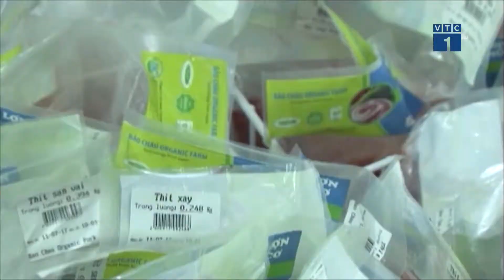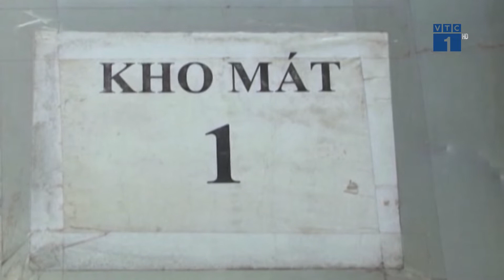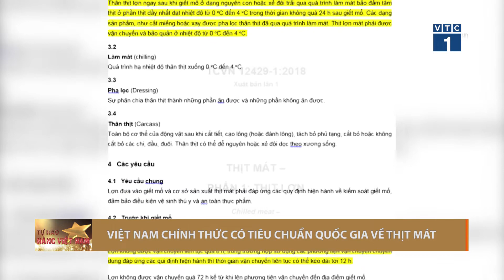Phát triển thị trường thịt mát tại Việt Nam | VTC1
VTC1 | Tự hào hàng Việt - Số 18: Phát triển thị trường thịt mát tại Việt Nam